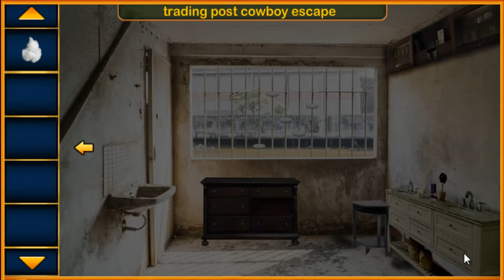Escape Game Abandoned Mansion Walk Through -FirstEscapeGames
escapegame firstescapegames feg Play free online escape games